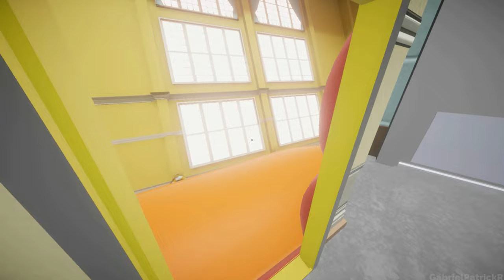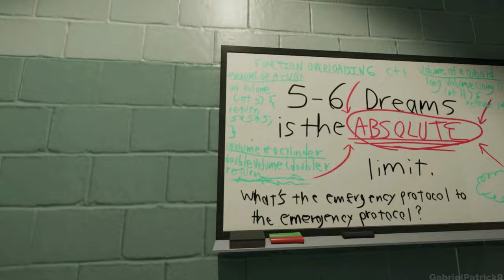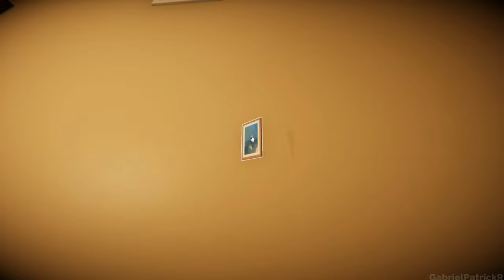SuperLiminal: Part.3 Gameplay No Commentary